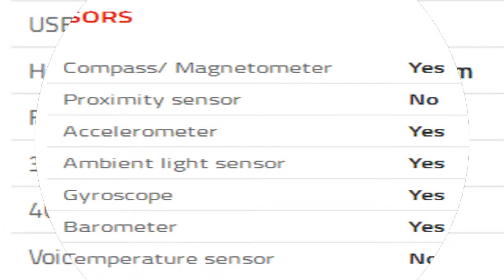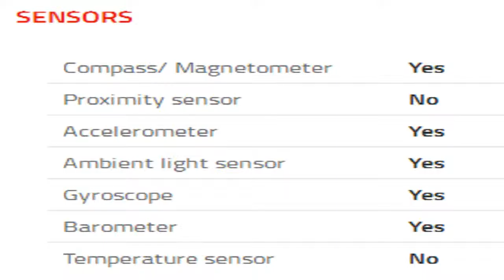Apple iPad Pro 9 7 inch Wi Fi Specification